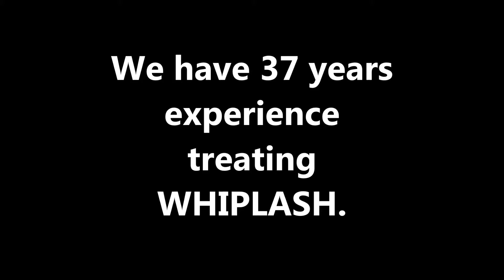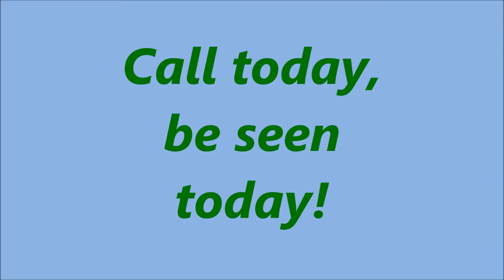Land O Lakes Chiropractor has another patient share their success story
Dr. Michael Craven's patient tells in his own words his and his wife's  experience at Craven Chiropractic Clinic. Your Land O Lakes Chiropractor serving you for 37 years.